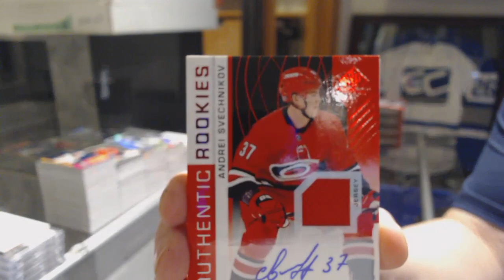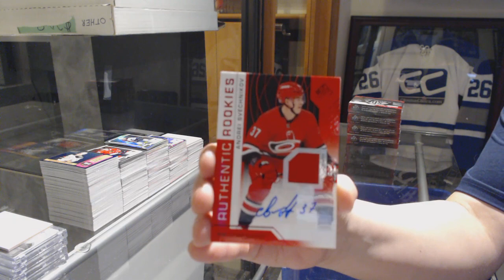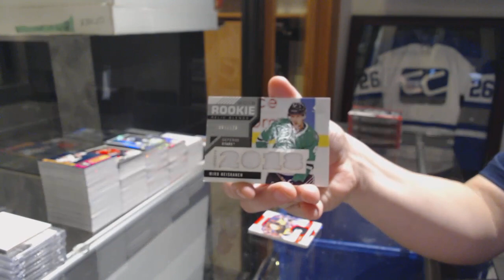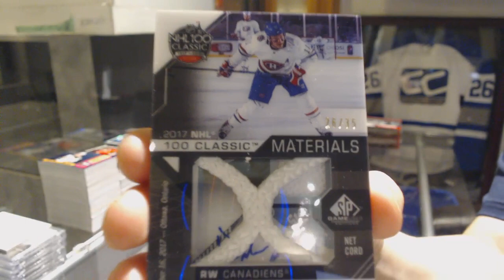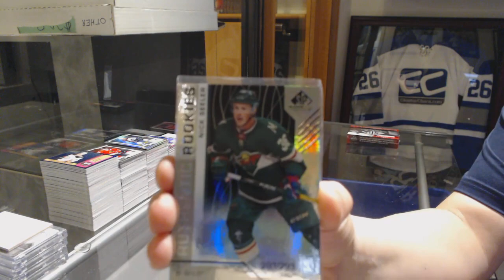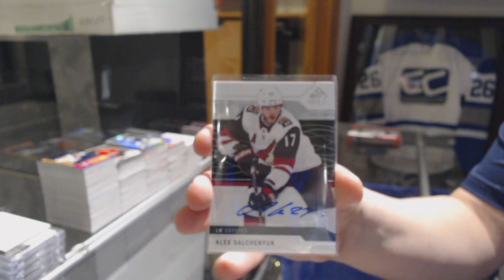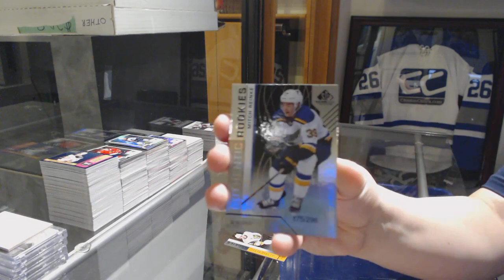18-19 Upper Deck SP Game Used Hockey 5 Box Break - C&C GB #9586